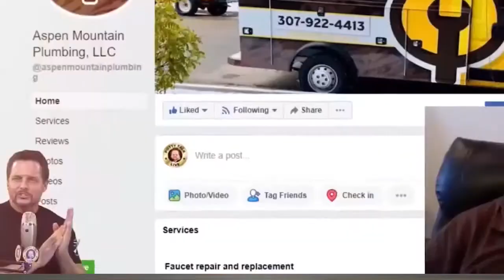Starting a Plumbing Business with $1500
For those who are curious if we still run a plumbing business

Here's a little bit about our story.